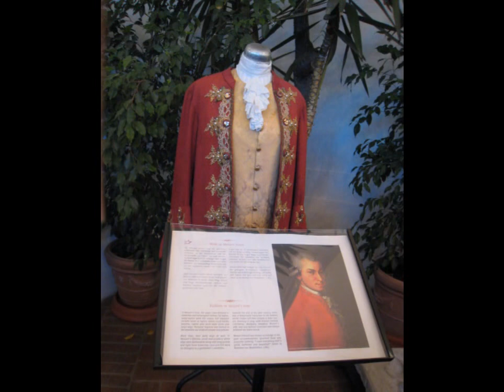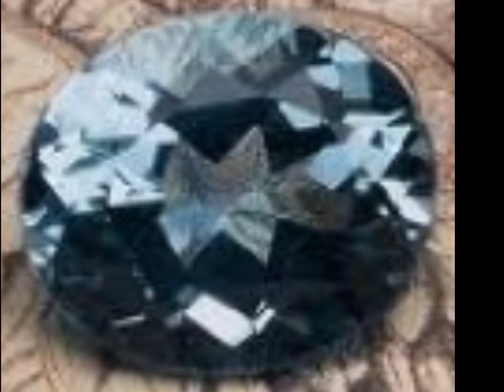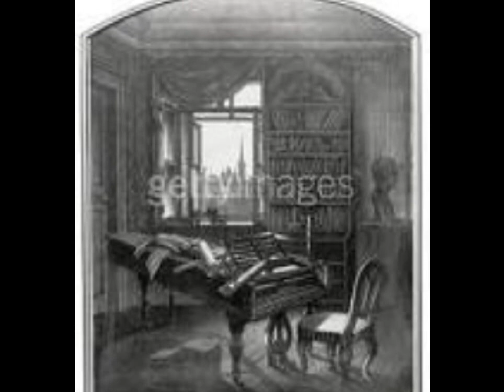Kertesz Mozart Symphony No.40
VPO